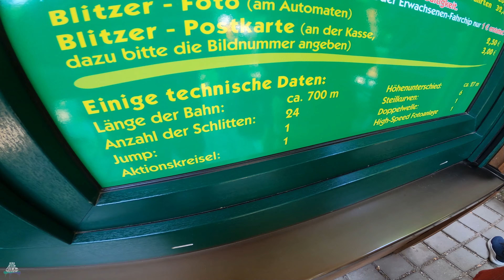Deutschlands Nördlichster Alpine Coaster - POV - Inselrodelbahn Bergen - Wiegand - 2015 - 410m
Blitzer Fotos zum Gute Laune Preis! - Deutschlands Nördlichster Alpine Coaster - POV - Inselrodelbahn Bergen - Wiegand - 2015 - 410m